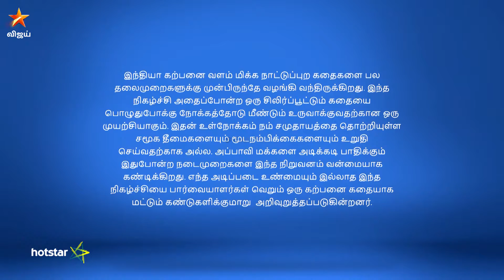Adhe Kangal Full Episode 94